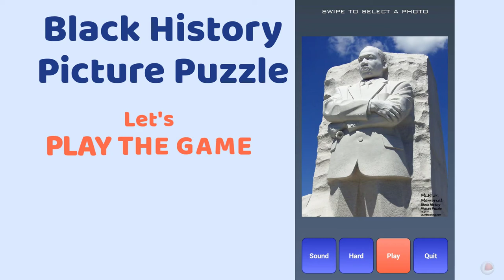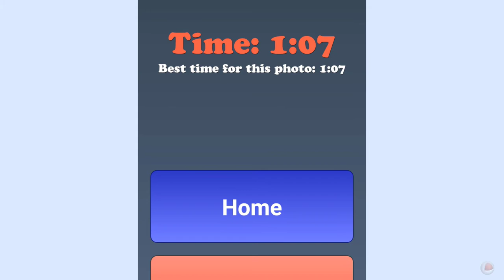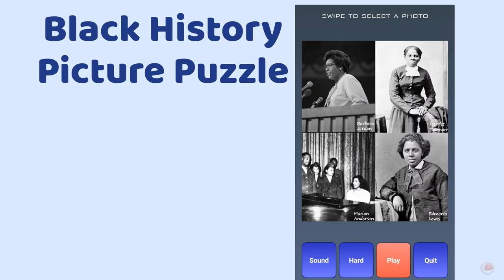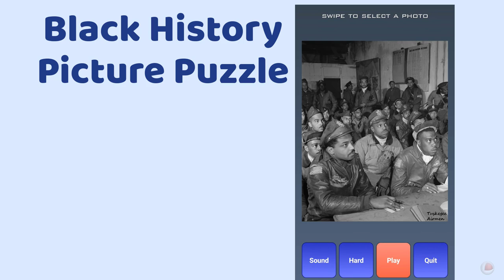Black History Picture Puzzle App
Picture puzzles are universal games that are easy to play.
Our classic Black History Picture Puzzle mobile app is no exception

Traditional sliding digital puzzles ask you to constantly move pieces around a play board. Don’t worry; this picture puzzle is a lot easier to play.

Each puzzle is divided into squares: 20 for the easy level, 80 for the hard level.

Touch each square to rotate it until the square is oriented into the right position. Complete all the pieces until the overall picture is looking good. That’s it!

In the video Hugh Smith from Quikthinking.com plays the picture puzzle game and shows you the moves.

For another fresh Black History puzzle mobile app with an even more sophisticated challenge, we highly recommend this video: Black History People Name Game App